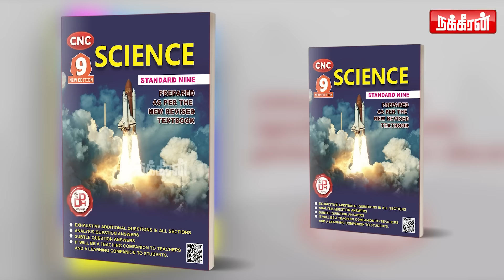பொங்கிய நேருவை ஆப் செய்த முதல்வர்! செய்வதறியாது திகைத்த சபாநாயகர்.. M K Stallin | Appavu | K N Nehru